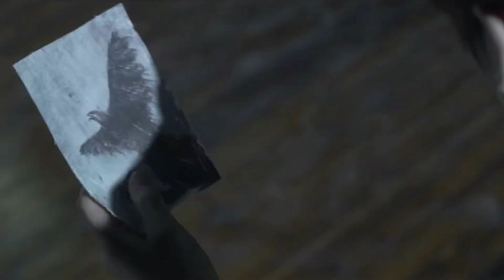Jungkook - Moondust [FMV]